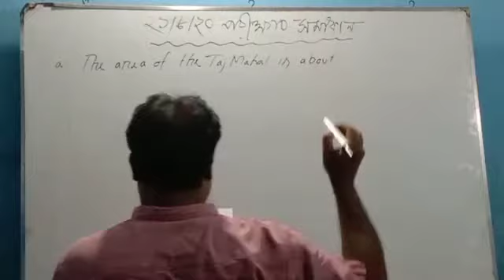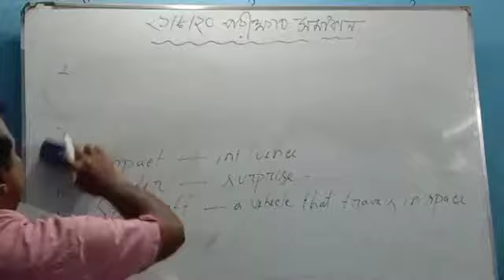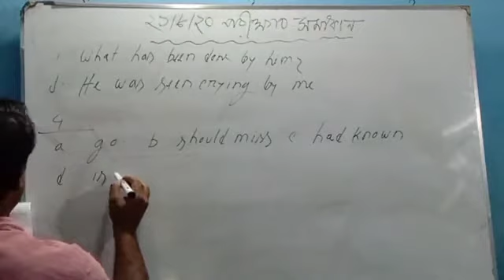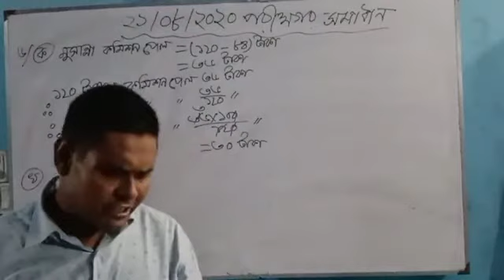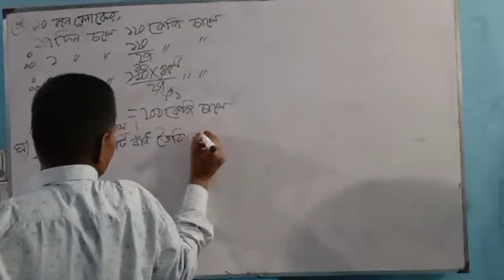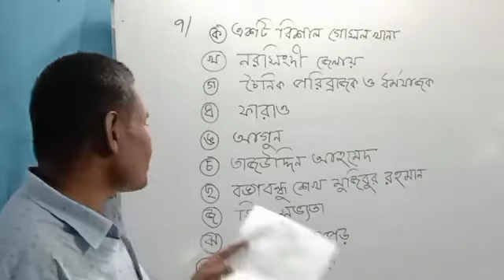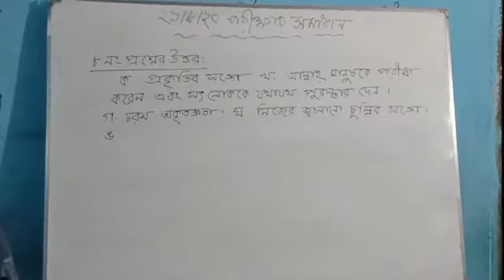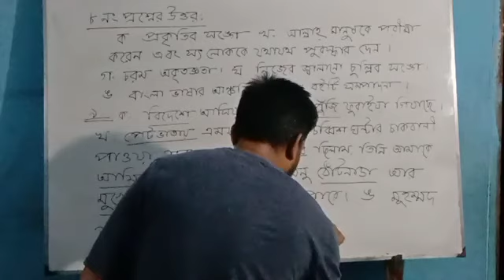২১/৮/২০২০ - পরীক্ষার সমাধান ( ক্যাডেট ব্যাচ)